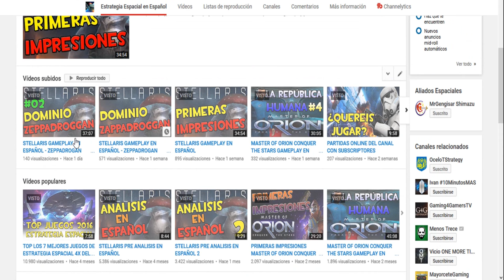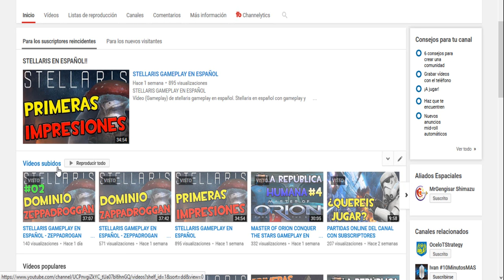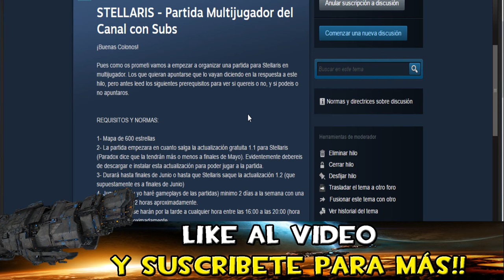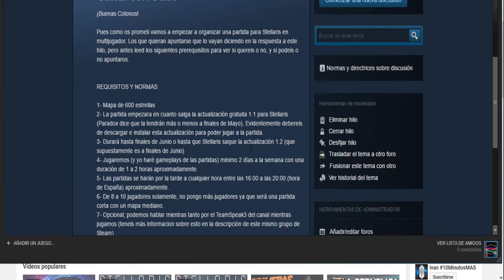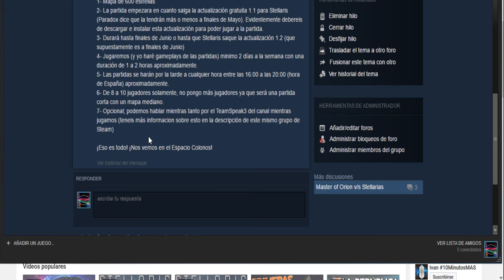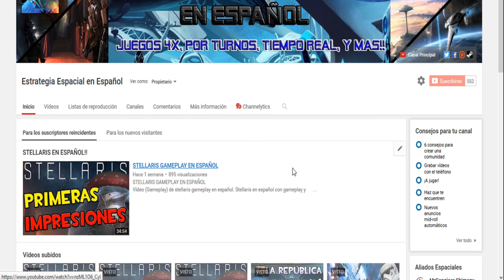ESPECIAL 500 COLONOS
Vídeo (Especial) de Especial 500 Suscriptores en el Canal de Estrategia Espacial en Español. Noticias del Canal Estrategia Espacial en Español.

¿Que os ha parecido este Especial 500 Colonos en el Canal?